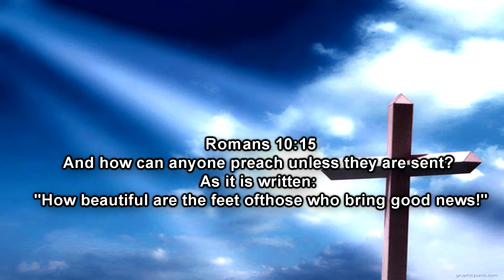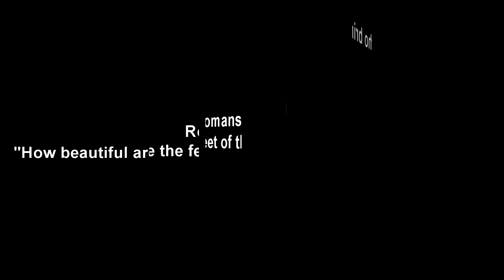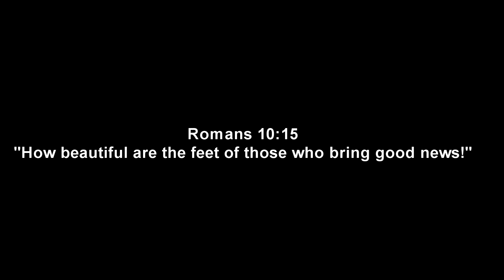In loving Memory of Graham Staines( Manipur Gospel Message)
ANOTHER CHANNEL
MANIPUR GOSPEL MUSIC ,